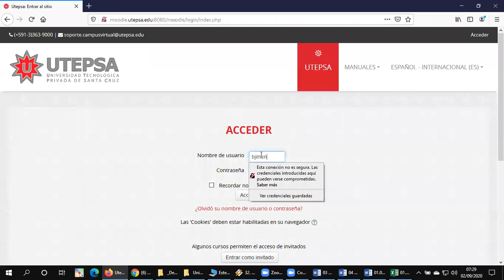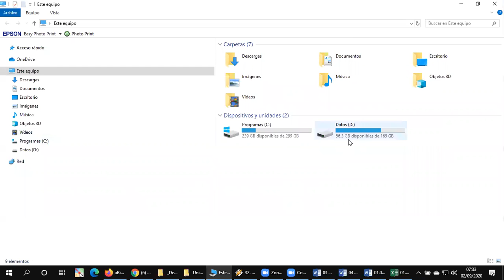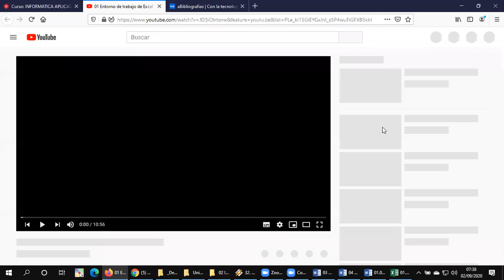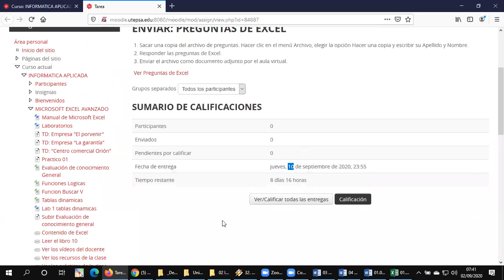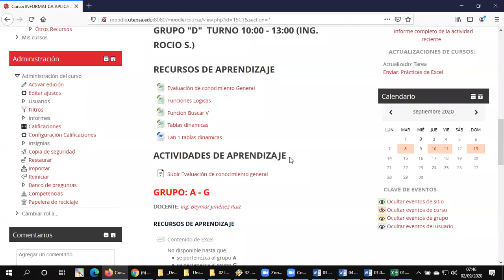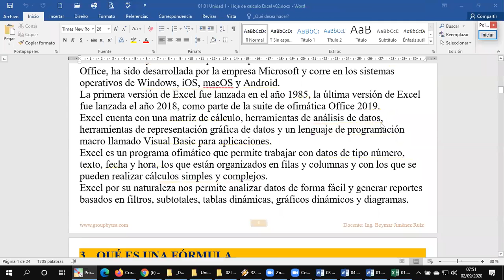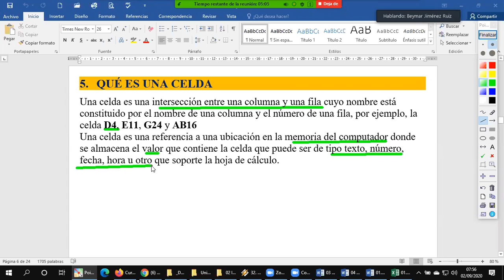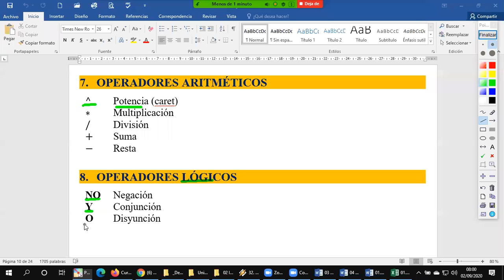cvInfoApli 202009020728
Clase virtual de Informática Aplicada.